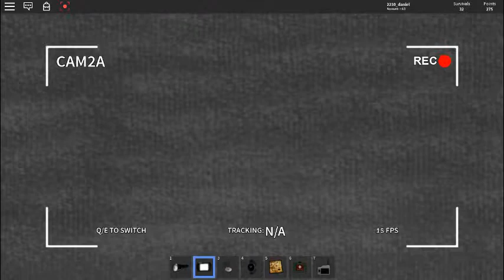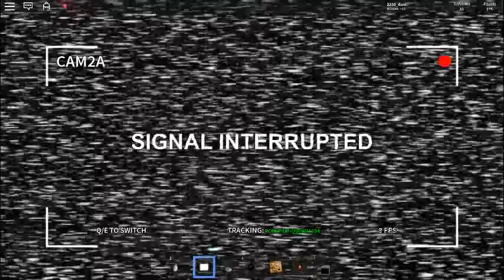cam2A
camera that caught someone on vid